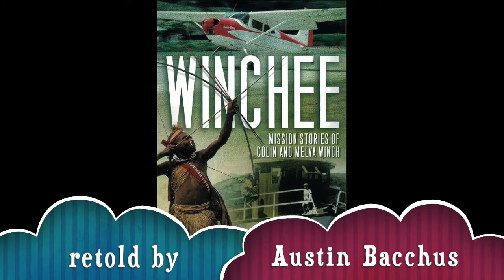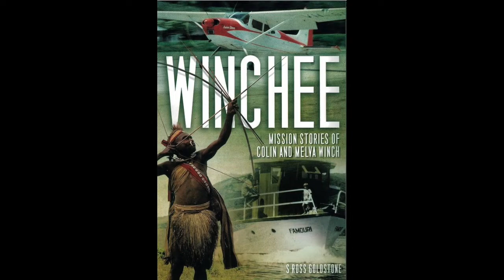Winchee #9 (11/19/22)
Missionary adventures of Colin and Melva Winch, pilot and nurses in the South Pacific Islands.
Book by S Ross Goldstone available for purchase through Adventist Book Center.com
Story retold/abridged for the Watertown (WI) SDA Primary Sabbath School class, by Austin Bacchus